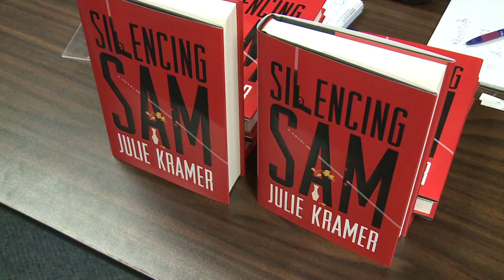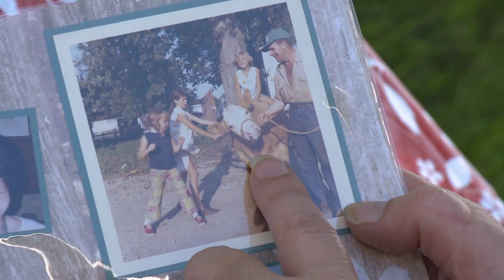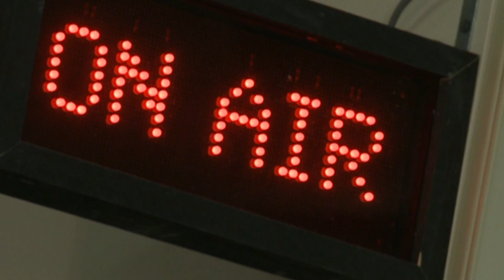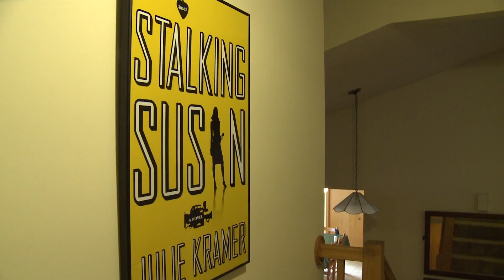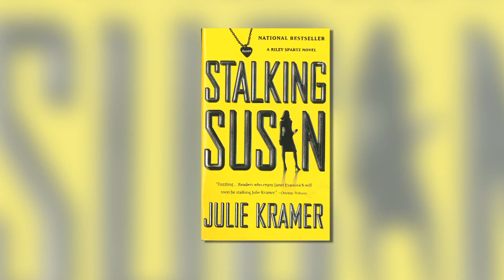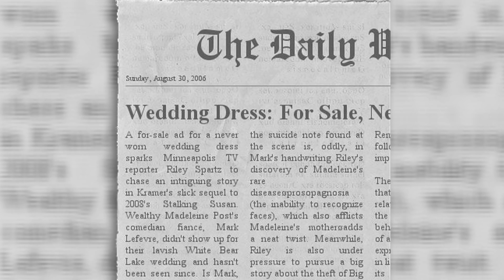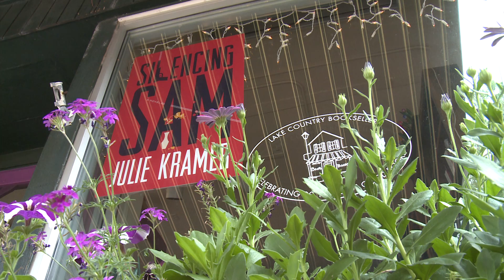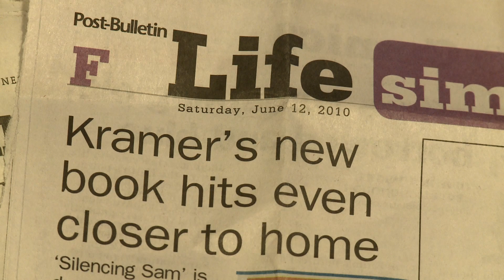KSMQ's Off 90 "Julie Kramer" (Sponsored by the Minnesota Legacy Amendment)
We introduce you to Julie Kramer -- a farm girl from Adams, MN who wrote her way to the top of the best seller list!